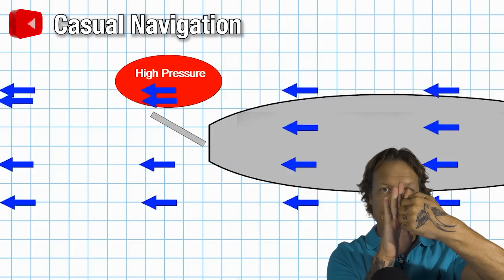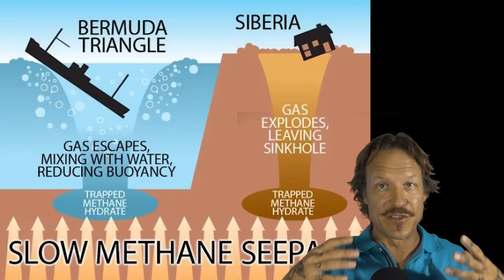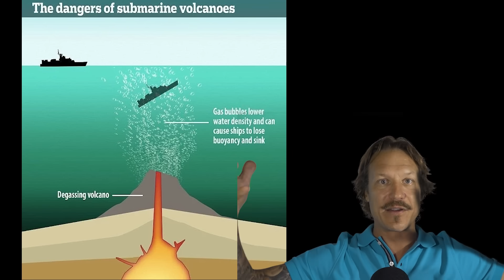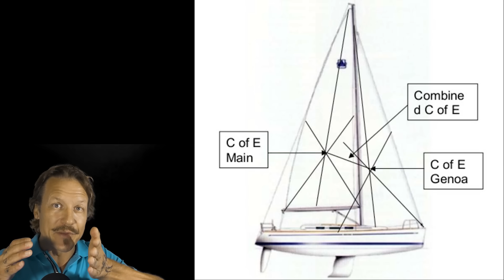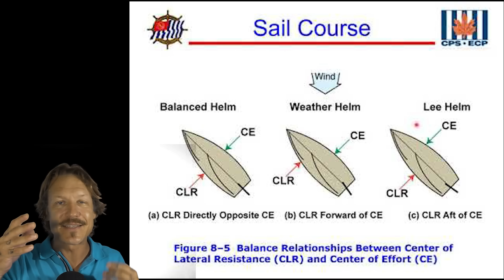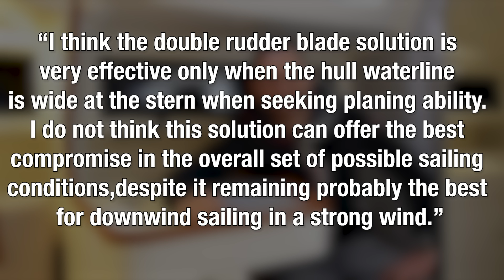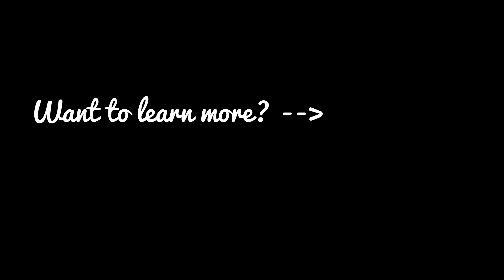The Problem With Dual Rudders Nobody Talks About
Why do so many modern cruising sailboats now have dual rudders?

It’s often framed as a safety or redundancy upgrade—but the real reason runs much deeper. In this video, I break down why dual rudders became common, what problem they’re actually solving, and what tradeoffs come with that solution offshore.

We dig into the physics of sailing and hull design—how wider sterns, modern sail plans, and racing-driven trends changed the balance between hull, keel, sails, and rudder. You’ll see how weather helm develops, why rudder ventilation becomes a problem offshore, and how dual rudders address some issues while introducing others.

This isn’t theory. It’s grounded in real offshore experience, with input from respected naval architect Matteo Polli, and practical observations from sailing these boats at sea.

If you’re considering buying or sailing a dual-rudder boat offshore, this is essential context before you commit.

• Why modern hull shapes led to steering problems offshore
• How rudder ventilation actually happens
• The relationship between heel, balance, CE, and CLR
• Single rudder vs dual rudders—what each does well
• The real downsides of dual rudders offshore
• Where dual rudders do make sense
• Why so many established builders adopted them

📘 Be The Captain — Offshore Captain’s Field Manual
This video is one piece of a much larger picture. In Be The Captain, I break down how boats behave offshore—balance, load paths, fatigue, and decision-making—so you can understand not just what a design does, but why.

Fair winds,
James

Chapters

00:00 – Why Two Rudders?
00:47 – Understanding Weather Helm & Balance
01:25 – Why Dual Rudders Became Common
01:46 – Rudder, Keel & Sail: Wings Underwater
02:32 – Racing Influence & Market Trends
03:05 – Why Wide Hulls Cause Rudder Ventilation
03:35 – Single Rudder vs Dual Rudders
04:24 – How Dual Rudders Solve Ventilation
05:07 – The Hidden Downsides Offshore
06:18 – Heel, Balance, CE & CLR
08:20 – Why Wide Boats Round Up
08:48 – Matteo Polli: Naval Architect Insights
09:33 – Real-World Offshore Experience
10:28 – Offshore Challenges with Dual Rudders
11:21 – Builders Adopting Dual Rudders
12:17 – My Recommendation
12:58 – Final Thoughts

Why this version works

The question leads, not the product

Physics and experience establish authority first

The book feels like a continuation, not a pitch

First-time viewers don’t hit resistance

Serious sailors lean in instead of tuning out